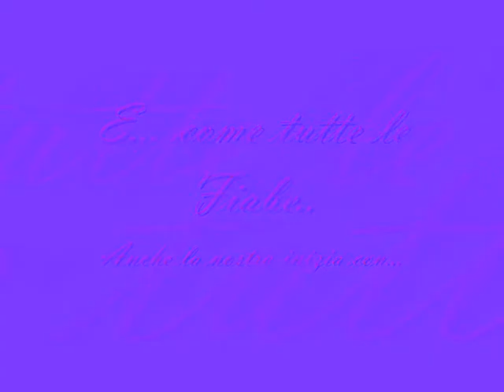io e dede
Anniversario...